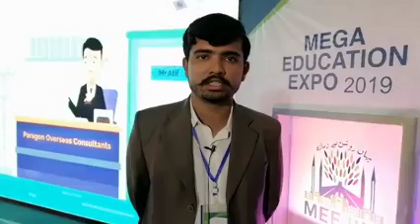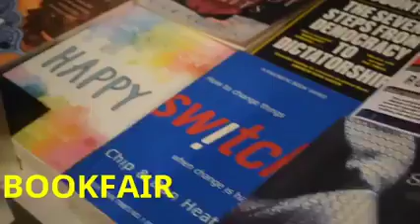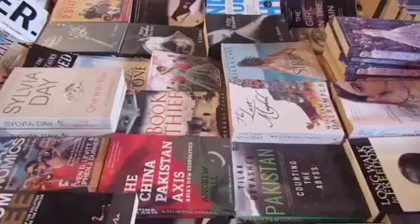Yah Who Event thaa jis p Islamic International National University main attack hovaa thaa...